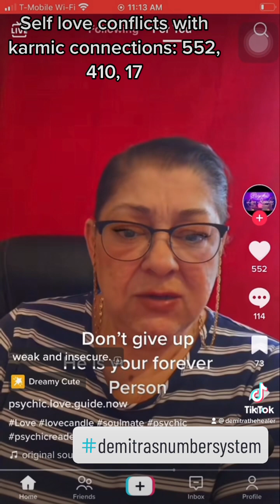Self love conflicts with karmic connections/“love” 552, 410, 17